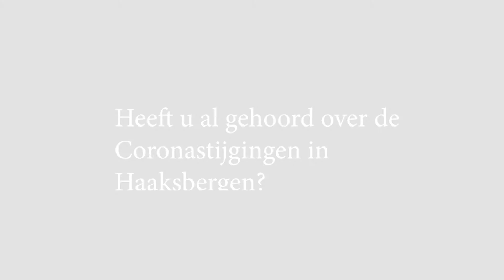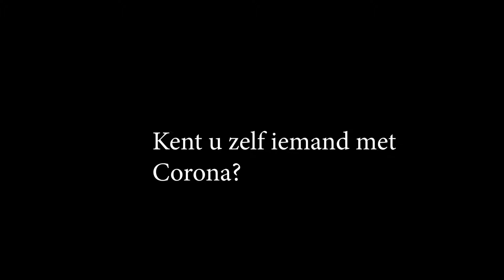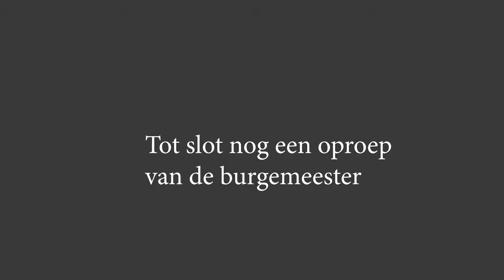20200921 Haaksbergen Voxpop Corona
Stijging corona in Haaksbergen

De gemeente Haaksbergen kleurde twee dagen donkerblauw op het coronadashboard van de rijksoverheid.
In totaal werden in Twente de afgelopen week 183 mensen positief getest op corona. In Haaksbergen bleken zaterdag en zondag respectievelijk elf en twaalf mensen besmet met het virus, aantallen die relatief gezien zelfs aanzienlijk hoger lagen dan grote brandhaarden als Amsterdam, Rotterdam en Delft.

Wij zijn al even in gesprek geweest met de burgermeester Rob Welten, die zich zorgen maakt om de snelle stijging van het aantal mensen dat positief zijn getest op corona in Haaksbergen.
Maar wat vinden de bewoners in Haaksbergen zelf er van?

Camera: Kim Nijenhuis
Interview: Iris ten Hoopen
Montage: Jaimy Waanders
Tekst: Iris ten Hoopen